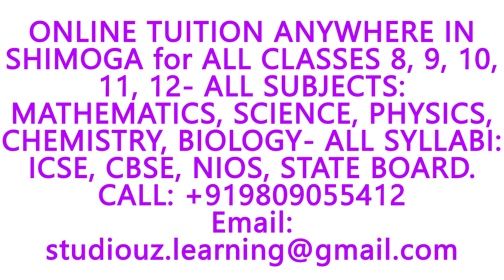ONLINE HOME TUITION IN SHIMOGA- ICSE, CBSE, NIOS,STATE BOARD-MATHS,SCIENCE,PHYSICS,CHEMISTRY,BIOLOGY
ONLINE TUITION IN SHIMOGA for ICSE, CBSE, NIOS, STATE BOARDS- CLASSES 8, 9, 10, 11, 12- SUBJECTS: MATHEMATICS, SCIENCE, PHYSICS, CHEMISTRY, BIOLOGY, ACCOUNTANCY, ECONOMICS, BUSINESS STUDIES, INFORMATICS PRACTICES, COMPUTER SCIENCE.